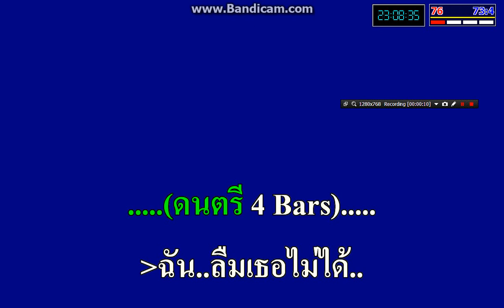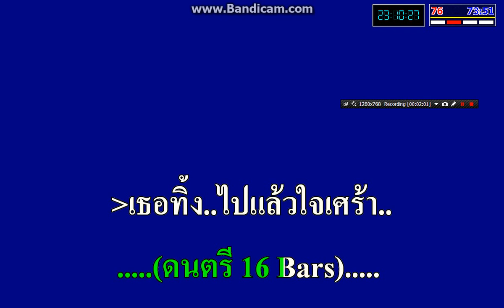ฉันลืมเธอไม่ได้ วงดนตรีหมูแม้ว Db (Waltz)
เพลง..ฉันลืมเธอไม่ได้
คำร้อง/ทำนอง/ดนตรี..โดย..บุญญชล เสือคง(ครูหมู)
จัดทำโดย..วงดนตรีหมูแม้ว 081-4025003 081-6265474